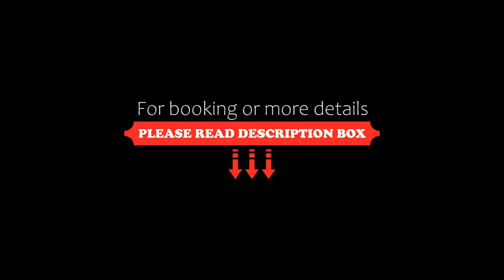Hilton Garden Inn Istanbul Atatürk Airport, Istanbul, Turkey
About Property:
Hilton Garden Inn Istanbul Atatürk Airport offers a fitness centre. Guests of this modern hotel can benefit from free WiFi access throughout the premises.
Featuring an elegant and modern décor, each room here will provide you with a flat-screen TV, air conditioning and a minibar. Featuring a shower, private bathroom also comes with a hairdryer and free toiletries. Extras include a desk, a safety deposit box.
At Hilton Garden Inn Istanbul Atatürk Airport...
Property Type: Hotel
Address: Yenibosna Mahallesi Köyalti Mevkii Yalcinkores Cad. No:14, Bahcelievler, 34197 Istanbul, Turkey
Searching For
1. Hilton Garden Inn Istanbul Atatürk Airport - Istanbul - Turkey
2. Hilton Garden Inn Istanbul Atatürk Airport - Istanbul - Turkey Address
3. Hilton Garden Inn Istanbul Atatürk Airport - Istanbul - Turkey Rooms
4. Hilton Garden Inn Istanbul Atatürk Airport - Istanbul - Turkey Amenities
5. Hilton Garden Inn Istanbul Atatürk Airport - Istanbul - Turkey Offers and Deals
Audio Credit:
Track Title: Blank Slate
Artist: VYEN